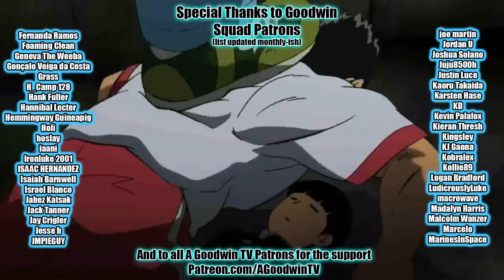DEMON SLAYER 2x12 Reaction & Commentary - Things Are Gonna Get Real Flashy (Entertainment District)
The Demon Slayer reaction continues with the Demon Slayer Entertainment District arc season 2 episode 12 Things Are Gonna Get Real Flashy.

In Demon Slayer 2x12, Things Are Gonna Get Real Flashy, we discover the shocking secret that Tengen is a polygamist, as he, Inosuke, and Tengen's wives do battle with LIPS.

Kimetsu no Yaiba synopsis: It's ok to run away, unless you're Tengen